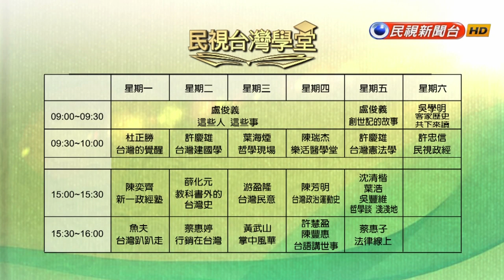【民視台灣學堂】哲學現場: 內在到底是什麼光景(上) 2018.5.30—葉海煙、高毓智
說哲學很重要，但很難懂？
講到哲學，但多數人都覺得十分困難，但就葉海煙教授的觀點出發，從古老的年代到現在，從雲端到地面，哲學無所不在。因此透過台灣學堂，葉海煙教授要廓清大家對哲學從自我認知談起，進而到世界主體的探討。進入每個“ 哲學現場 ”，一起來了解真正的哲學。